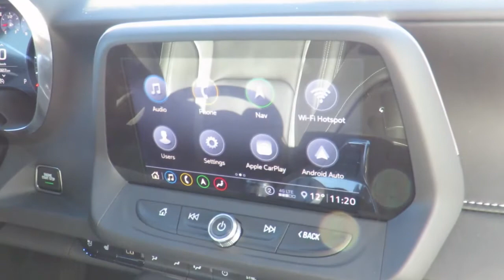2020 Chevrolet Camaro 2SS Coupe Riverside Blue Metallic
2020 Chevrolet Camaro 2SS Coupe at County Chevrolet Essex